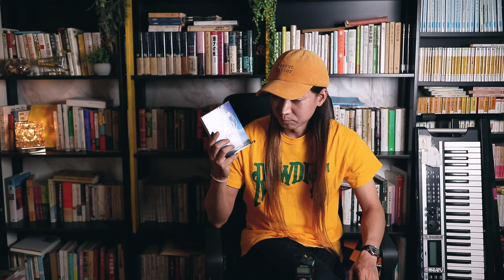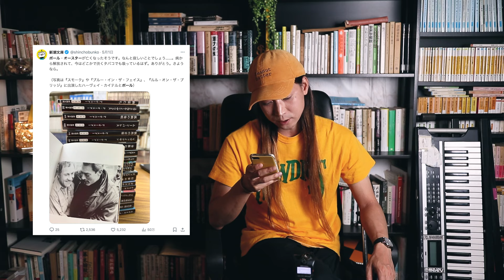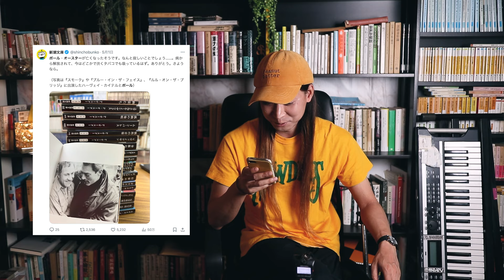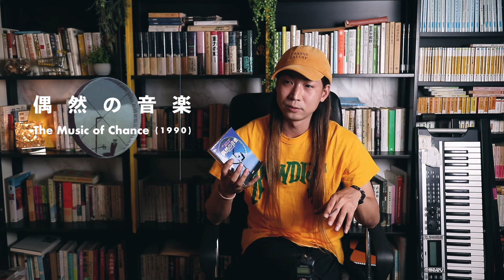追悼ポール・オースター 90s不条理文学は赤サーブから始まる。『偶然の音楽』という金字塔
●紹介した本
ポール・オースター『偶然の音楽』(新潮文庫)

妻に去られたナッシュに、突然20万ドルの遺産が転がり込んだ。すべてを捨てて目的のない旅に出た彼は、まる一年赤いサーブを駆ってアメリカ全土を回り、〈十三カ月目に入って三日目〉に謎の若者ポッツィと出会った。〈望みのないものにしか興味の持てない〉ナッシュと、博打の天才の若者が辿る数奇な運命。現代アメリカ文学の旗手が送る、理不尽な衝撃と虚脱感に満ちた物語。

アサヒ（もしくは木石岳）
音楽家。山口県下関市生まれ。
エレクトロニカ・ユニットmacaroomで作詞作曲および編曲、プログラミングなどを担当。作曲家の川島素晴とともにジョン・ケージ演奏のプロジェクト『cage out』をリリース。音楽家の知久寿焼と共同プロジェクトで『kodomono odoriko』をリリース、NHKドラマ『星とレモンの部屋』の主題歌提供と劇伴制作。スコットランドやイングランドなど海外アーティストとのコラボレーションも多数。
NHKドラマ『生理のおじさんとその娘』劇伴など。

『歌詞のサウンドテクスチャー：うたをめぐる音声詞学論考』（白水社）